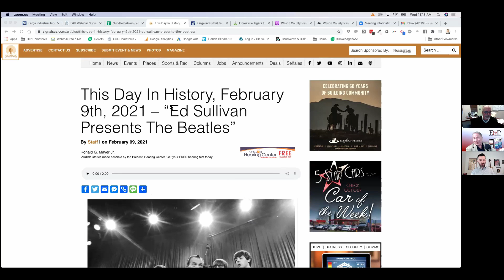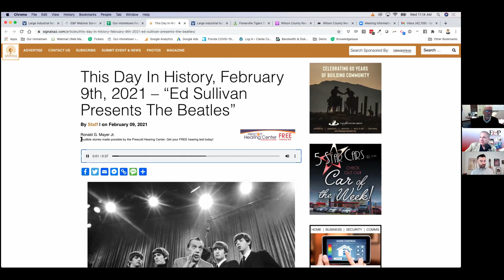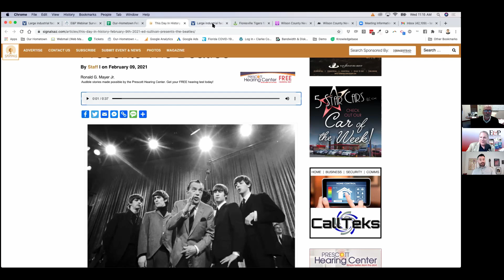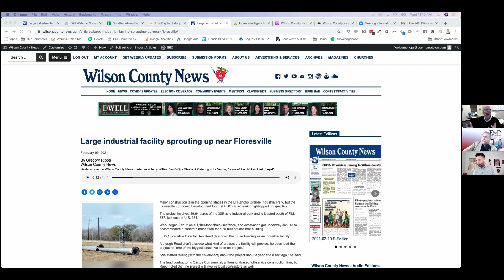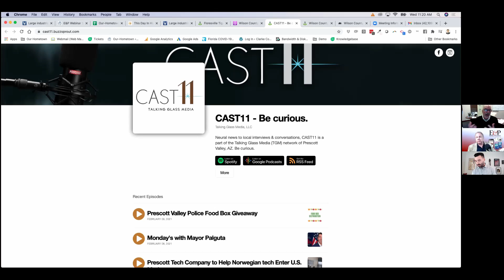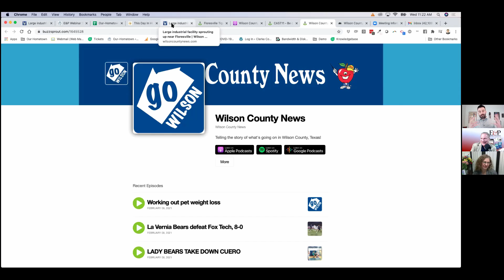02 Turnkey Audio Automation - How articles become audio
Increase Audience and Revenue with Turnkey Audio Automation

Featuring:

Guy Roginson
Executive Editor
Talking Glass Media LLC
SignalsAZ.com

Kristen Weaver
Director of Operations
Wilson County News
Floresville, TX

Matthew Larson
President and CEO
Our Hometown, Inc.

Let us know your thoughts about this episode by reaching out on Social Media!

Our Hometown Web Publishing is The Last Newspaper CMS & Website You'll Ever Need.  We help you generate revenue, engage with readers, and increase efficiency with Our Hometown's Digital & PrePress CMS features to fit your needs & budget.

OHT's Web Publishing Platform is:
-Powered with WordPress
-Hosted on Amazon Web Services
-Integrated with Adobe InDesign & Google Drive